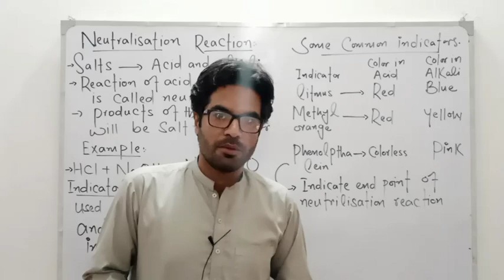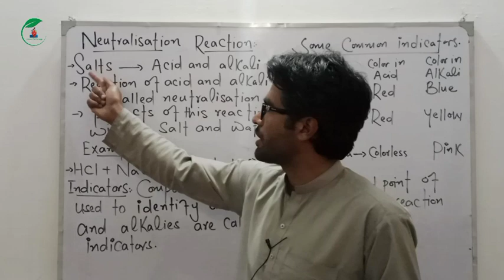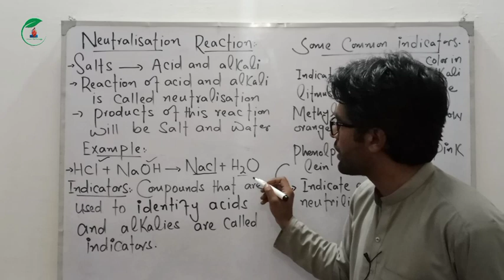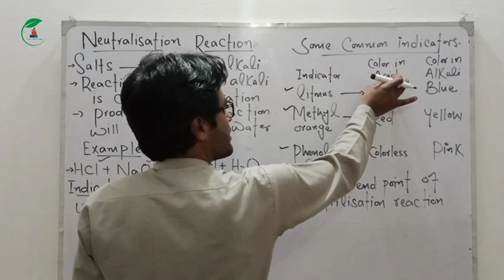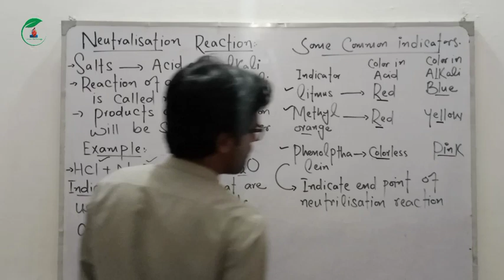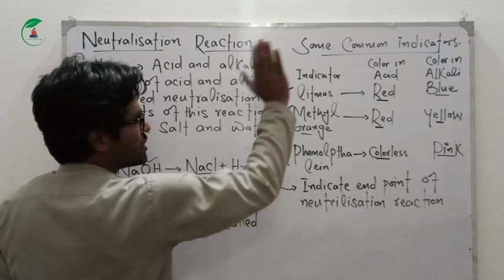Neutralisation Reaction in pashto || Class 8th Science || Unit 07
In this unit you will know about neutralisation reaction from class 8th science unit 07 in pashto.